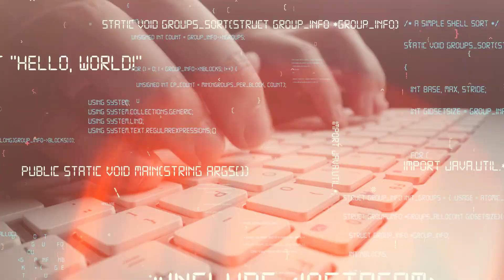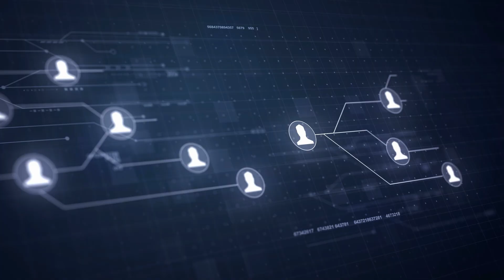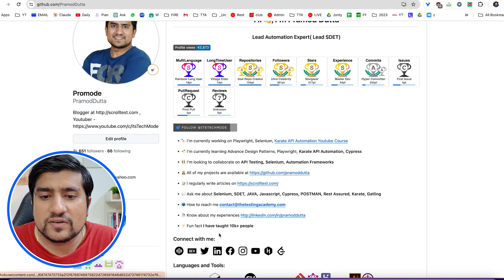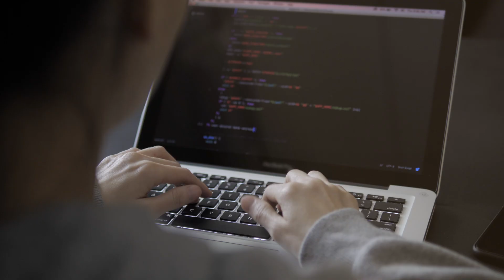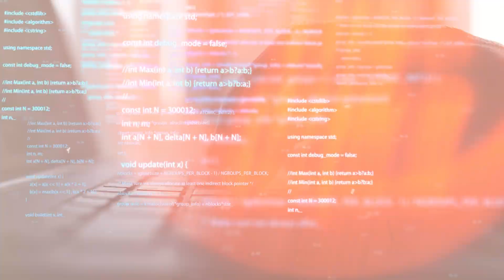11 Mistakes that I Regret in my 11 Years of experience